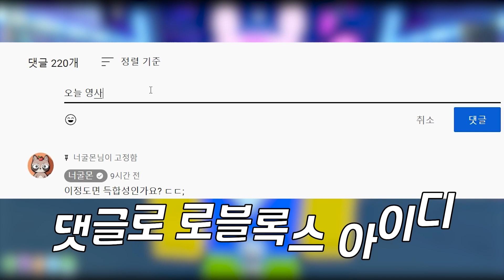펫 레거시 현존하는 1위 정글 신화펫 '오크'를 2마리나 얻은 괴물을 만나게 되었습니다...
대박..